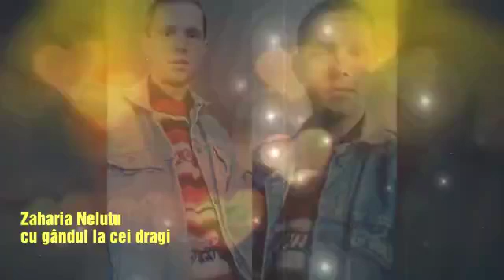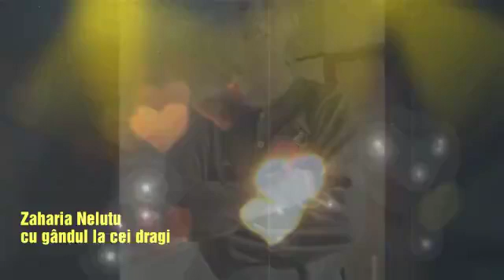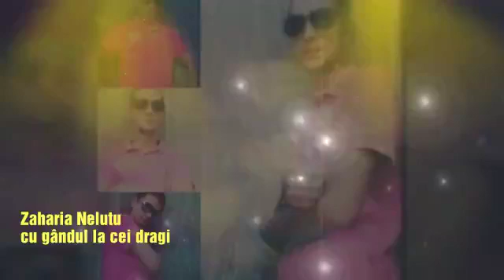Zaharia Nelutu cu gândul la cei dragi feat